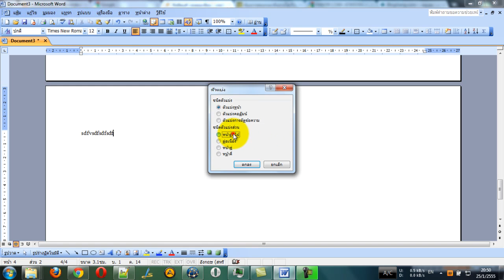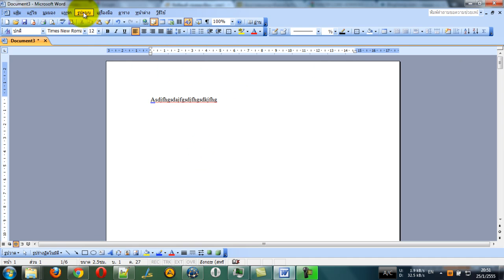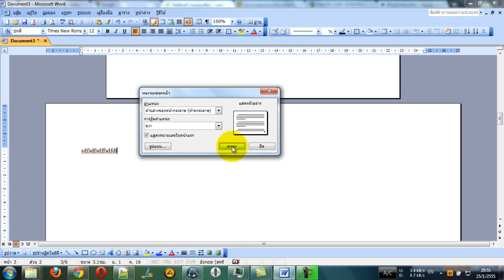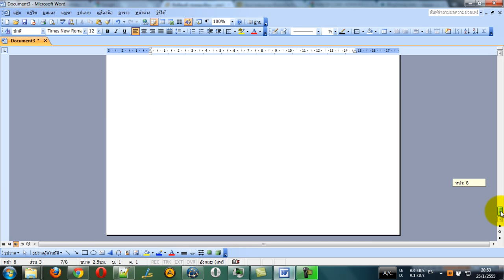การแทรกเลขหน้าแนวตั้งแนวนอน ใน Word 2003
Know2Pro ทดลองเรื่องการแทรกเลขหน้า (หน้าตั้ง กับ หน้านอน)